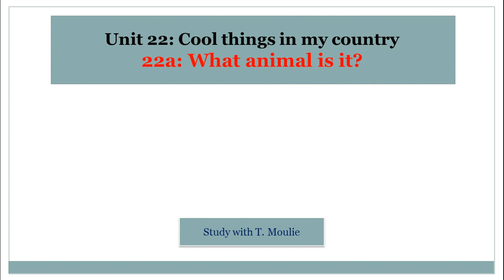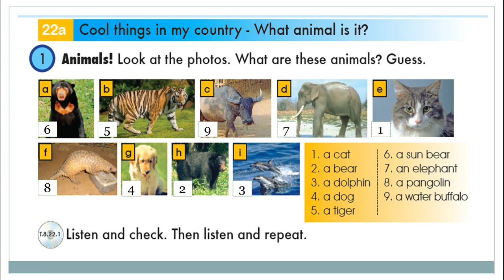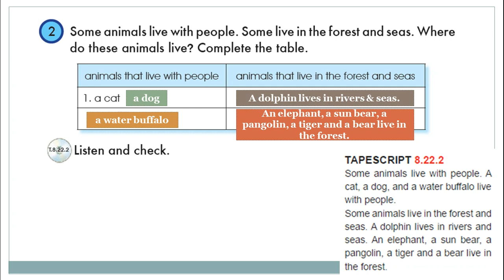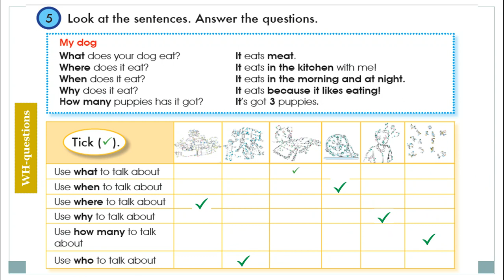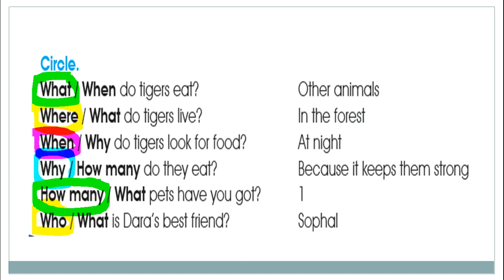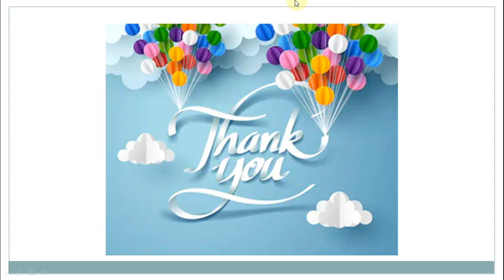English grade 7, 22a: what animal is it?